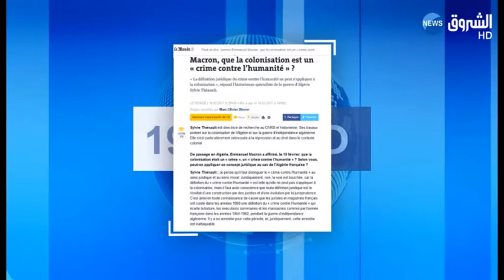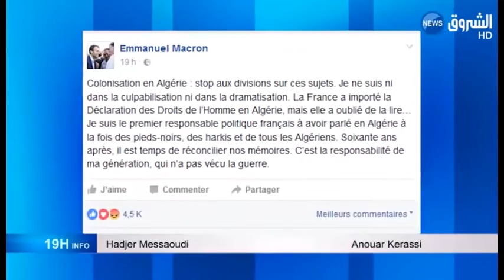Quand les déclarations d’Emmanuel Macron choquent la France !